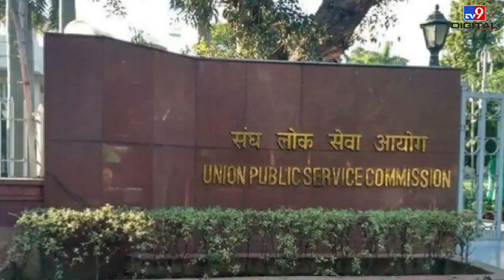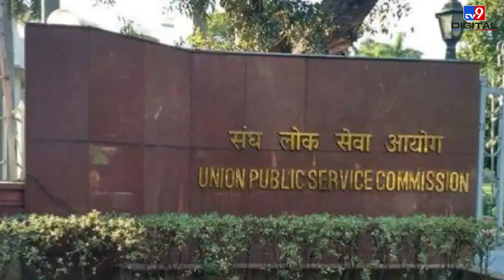Pathak Sir ki Class: अफसर बनना है तो यह कहानी जरूर सुनें | Inspirational Story | Become an Officer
Inspirational Story | Become an Officer | Pathak Sir ki Class | आज की क्लास में आप सभी का दिली स्वागत करता हूँ| मैं प्रयागराज की एक सच्ची कहानी लेकर आया हूँ| उस प्रयागराज की, जिसकी तंग गलियों में सीलन भरे कमरों से भी अफसर निकला करते थे| इसे ऑक्सफोर्ड ऑफ यूपी या इंडिया भी कहा जाता रहा है| मैं जिस मुद्दे पर आपसे चर्चा करने वाला हूँ, वह करियर में बहुत मायने रखता है|

Credit : Education | FaridAli/Producer | NitinBisht/Editor